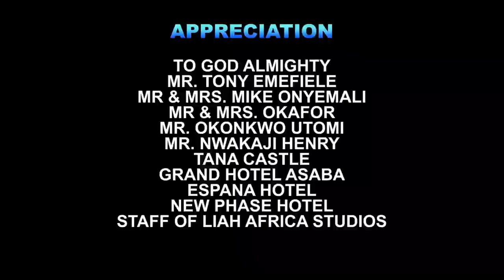The Poor Family Was Shocked When The Abandoned Baby They Picked & Trained Became The Chosen Prince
MOVIE TITTLE:::
STARRING::: Frederick Leonard & Destiny Etiko
COMPANY'S NAME::: Wazico Production
YEAR::2022